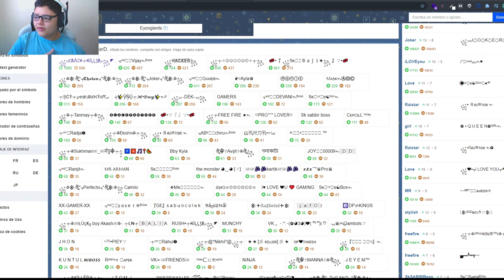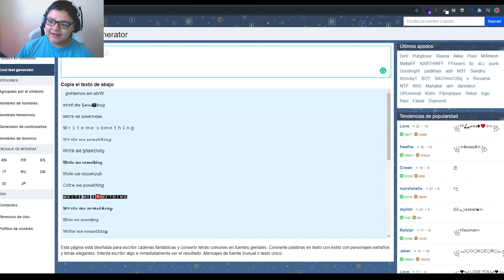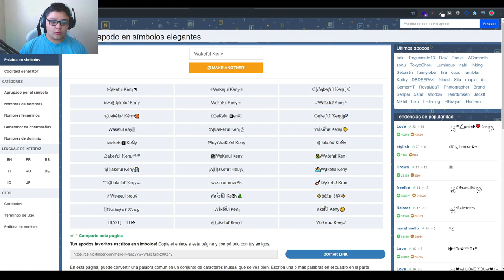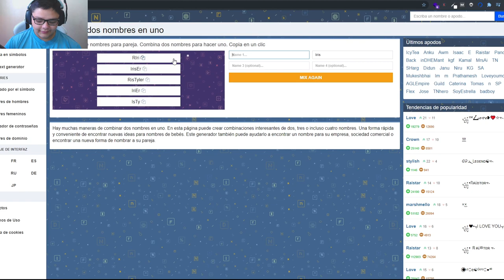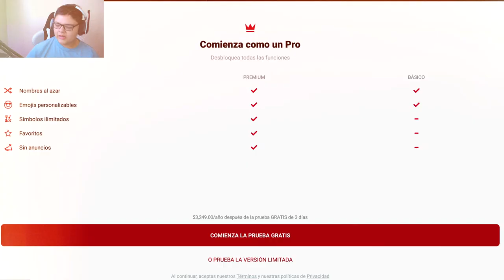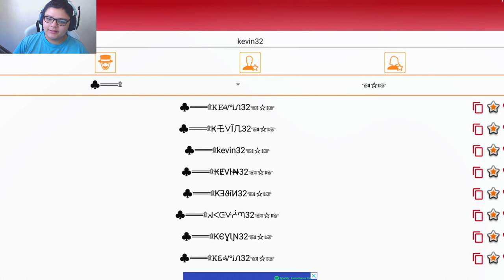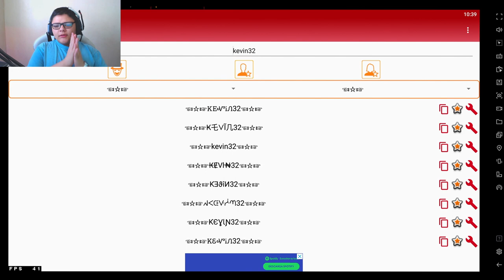Como CREAR NOMBRES EPICOS PARA FREE FIRE 🔥 2021 | CREA APODOS Y SIMBOLOS | LOS MEJORES NOMBRES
Conoce como puedes crear un nombre epico para tu cuenta de free fire, Desde simbolos y Figuras